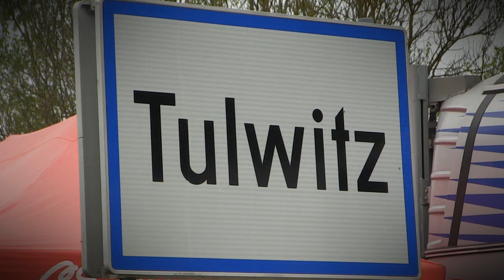Rechbergrennen 2014 | Ferdinand Madrian | Norma M20 F [MotoRecords.pl]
bietet allen Teilnehmern des 42. Internationales Rechbergrennens "Hill Climb Grand Prix of Austria" die Videoaufnahmen an.

offer players a video of the 42 Internationales Rechbergrennen "Hill Climb Grand Prix of Austria"
To order, please send an e-mail stating the following: Start number, Name of the driver, Car details